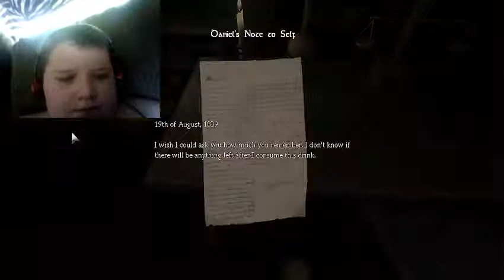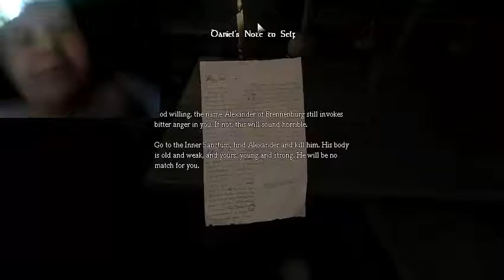amnesia part 2 ewwww cockroaches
sorry for bad audio maybe better tomorow